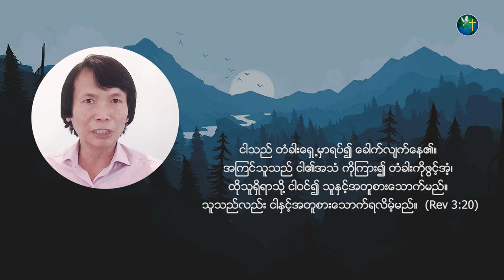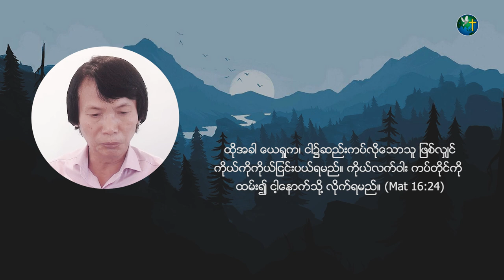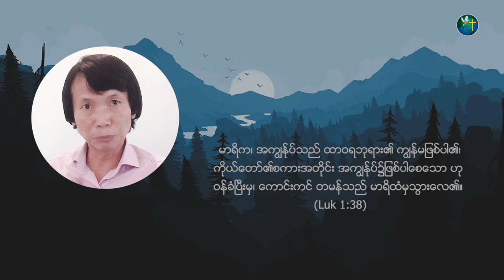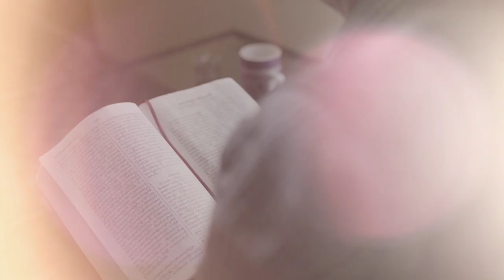Rev. Kam Hau | ခရစ္စမတ် သတင်းကောင်း [ 15 December 2020 ] ဝိညာဉ်အာဟာရ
ဝိညာဉ်အာဟာရ
ခရစ္စမတ် သတင်းကောင်း
Rev. Kam Hau
15 December 2020
Tuesday
9 AM